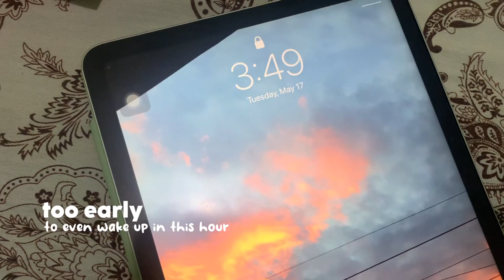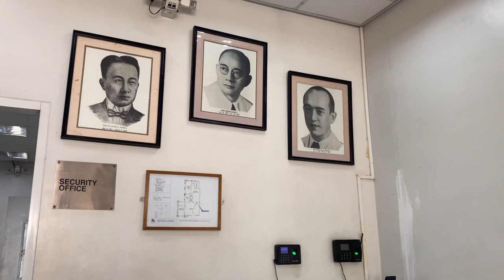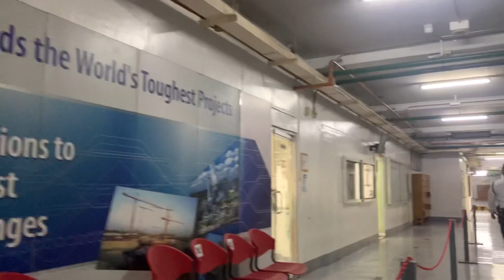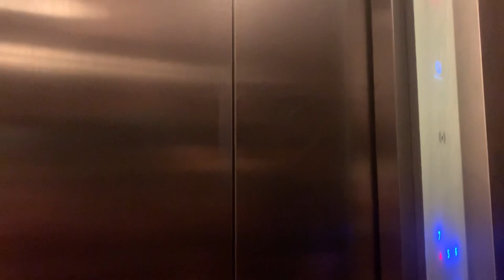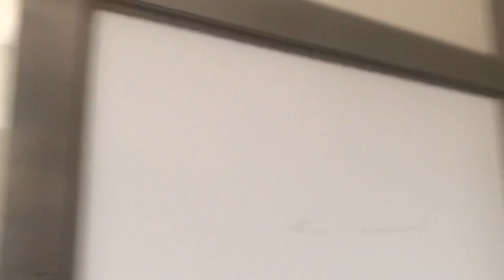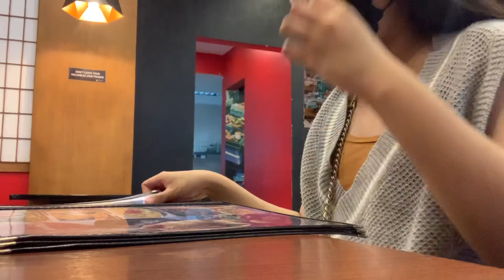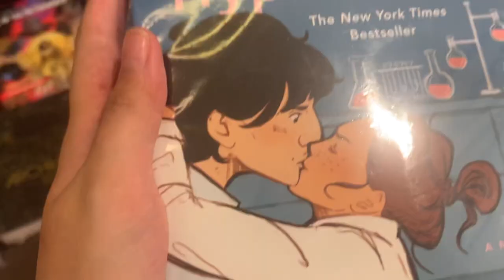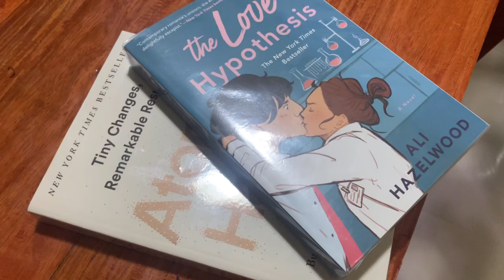Let's go to Mapua University! + looking for dorm + MOA vlog | a mapuan's diary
Hello and welcome back! I am officially living in Manila alone. We've also conducted our limited f2f laboratory classes in anachem (will be uploading that very soon!). I am currently in our dorm's study area, finishing some of my school activities, and I decided to upload this vlog first before heading on with my work. I am sorry for the very late upload, I am still trying to adjust and catch up with some of my class lectures since I've been busy with moving and organizing my things. Hopefully, after a few days, I will be well adjusted to continue with my normal routine. This would be the update for today. More manila vlogs are coming up for sure. See you in my next video!

Hello and welcome my lovely frens! My name is Elissa Oabel, 19 years old and I'm from the Philippines. I make student life content and everyday vlogs about my life in general.

Nevertheless, have a nice day!

study vlog
day in my life
weekly vlog
mapua university
mapua university entrance exam reviewer